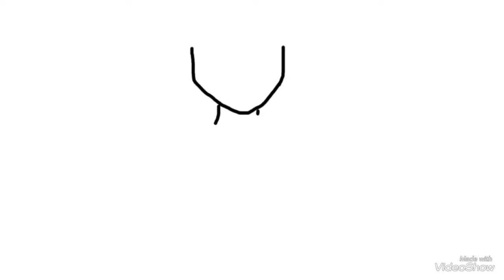One piece ( luffy )